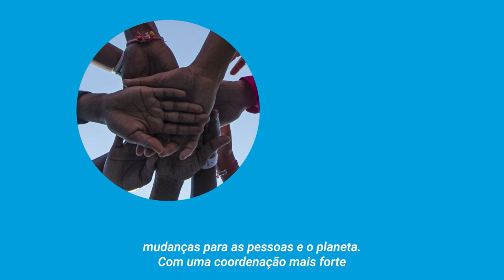Conheça as contribuições da ONU para os Objetivos de Desenvolvimento Sustentável em 2022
Os Objetivos de Desenvolvimento Sustentável (ODS) foram adotados por todos os 193 Estados-membros das Nações Unidas em 2015, após negociações globais e consultas nacionais lançadas durante a Conferência Rio+20, realizada no Rio de Janeiro em 2012.

É necessário recuperar a trajetória para atingir os ODS até o prazo acordado, 2030.

Os desafios para o progresso dos Objetivos estão sendo acentuados por diversos fatores:

• Impactos socioeconômicos persistentes da pandemia da COVID-19.
• Repercussões da guerra na Ucrânia.
• Efeitos generalizados da mudança global do clima.
• Aumento das desigualdades.
• Conflitos armados e instabilidade política em diversas regiões do mundo, incluindo Sudão, Iêmen, Haiti e Mianmar.

Uma liderança forte, integrada e especializada da ONU é agora mais essencial do que nunca.

Os investimentos dos Estados-membros para fortalecer esta liderança, a imparcialidade, a responsabilidade e a eficácia do Sistema de Coordenadores Residentes da ONU estão produzindo resultados claros no aprimoramento do apoio prestado pelo Sistema ONU aos governos nacionais.

O relatório de 2023 do Grupo de Desenvolvimento Sustentável das Nações Unidas sobre o Sistema de Coordenadores Residentes detalha estratégias que ajudaram a promover um apoio mais coerente para acelerar a implementação dos ODS, através de soluções alinhadas às prioridades dos países.

Acompanhe no YouTube: @UN_SDG